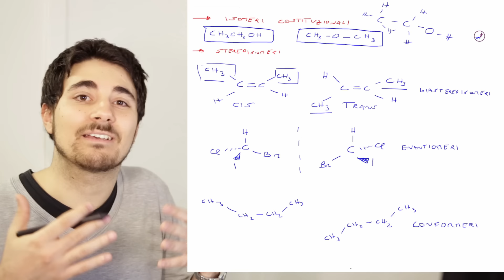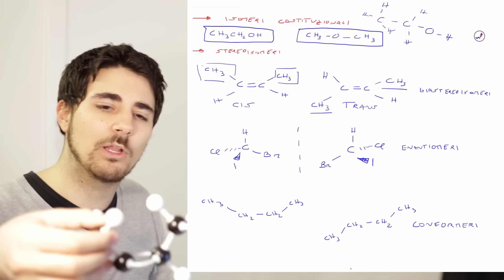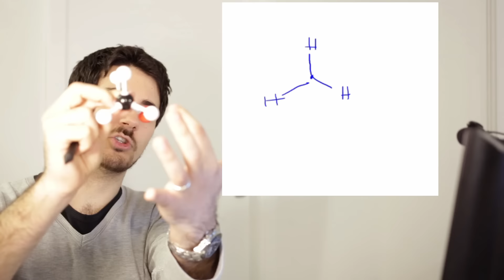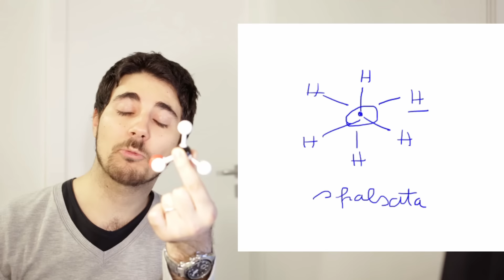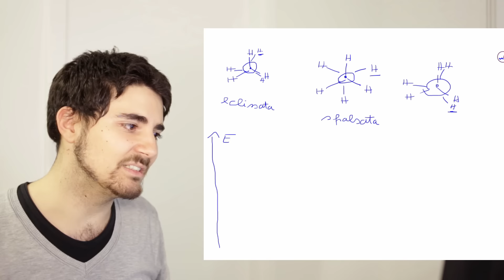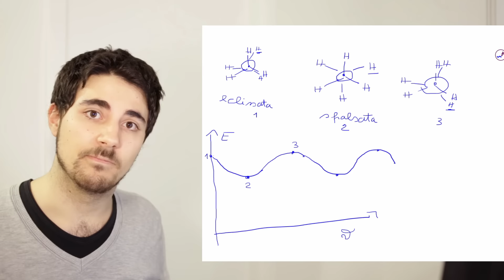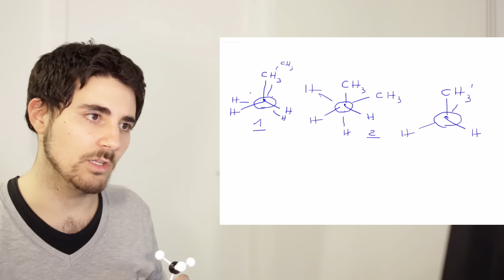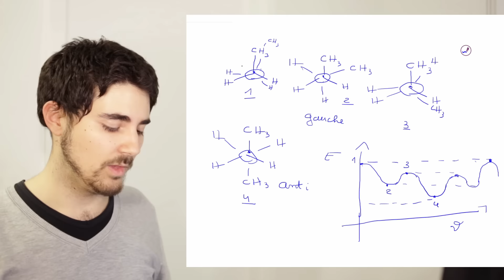Isomeria, conformazioni e proiezioni di Newman || Chimica Organica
Su trovi l'elenco dei video e tante altre informazioni extra :)
→ Se vuoi sostenermi e avere accesso a contenuti ed esercizi extra, clicca qui
In questo video facciamo una prima introduzione al problema dell'isomeria e iniziamo a fare un po' di analisi conformazionale aiutandoci con i modellini molecolari!